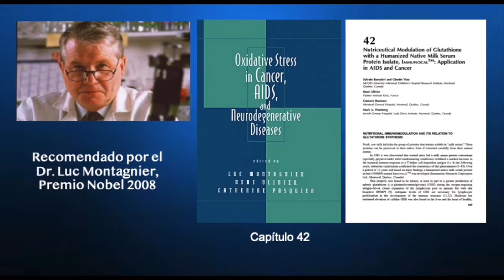Mejorando la vida de las personas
¡VIVIR MEJOR!
Más saludable y más feliz.

Información Cientifica del nutraceutico precursor del Glutation.

Contáctame!
Ernesto Rosas